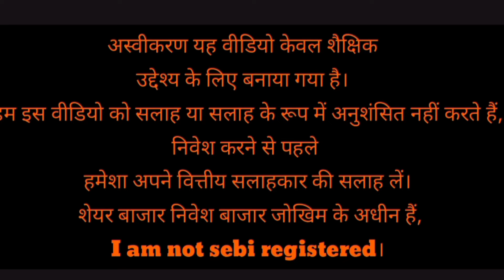IREDA लाएगी FPO l IREDA share latest news l Waaree Renewable share latest news l IREDA NEWS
Indian Renewable Energy Dev Agency Ltd
NSE: IREDA share latest news
Waaree Renewable Technologies Ltd
BOM: 534618 share latest news

ireda share
ireda news
ireda FPO news
ireda best news
ireda project
Waaree Renewable share latest news
Waaree Renewable news
Waaree Renewable best work India
waaree news

market tips
best motivational